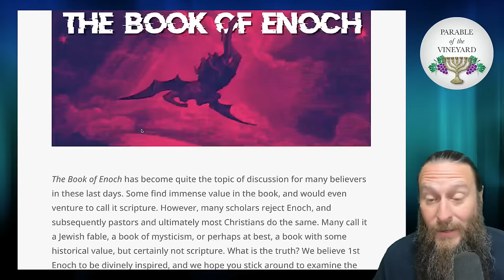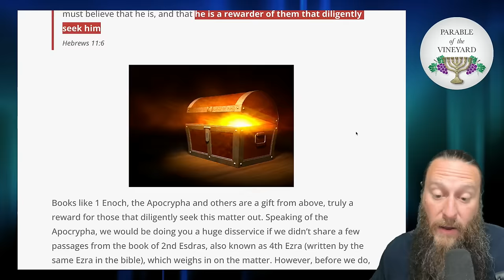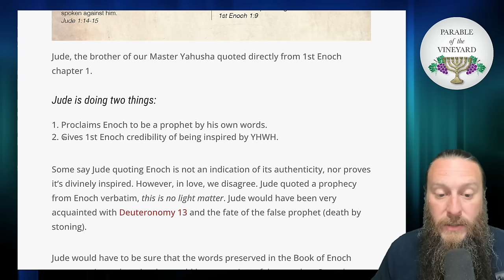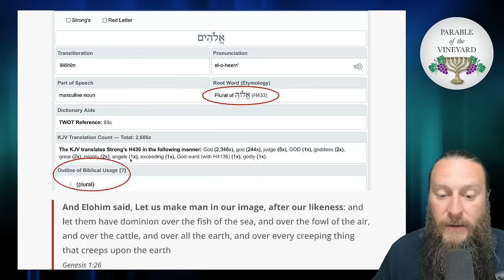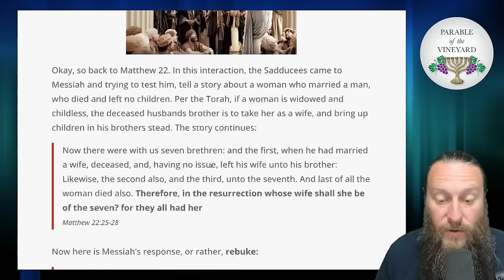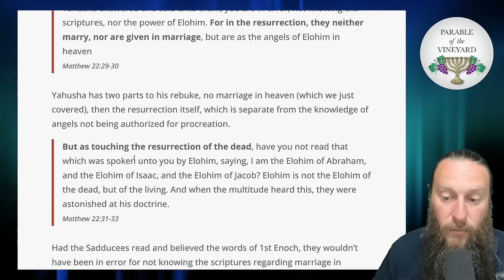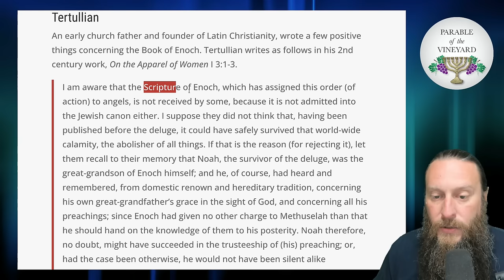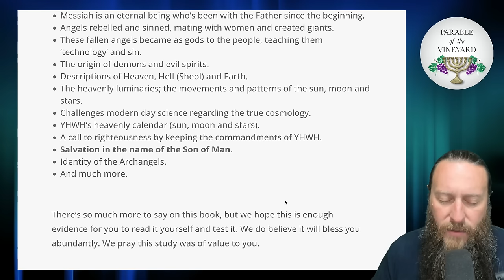IS THE BOOK OF ENOCH SCRIPTURE?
The Book of Enoch has become quite the topic of discussion for many believers in these last days. Some find immense value in the book, and would even venture to call it scripture. However, many scholars reject Enoch, and subsequently pastors and ultimately most Christians do the same. Many call it a Jewish fable, a book of mysticism, or perhaps at best, a book with some historical value, but certainly not scripture. What is the truth? We believe 1st Enoch to be divinely inspired, and we hope you stick around to examine the evidence with us.